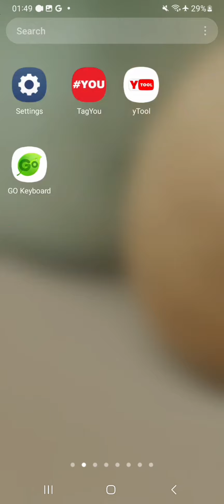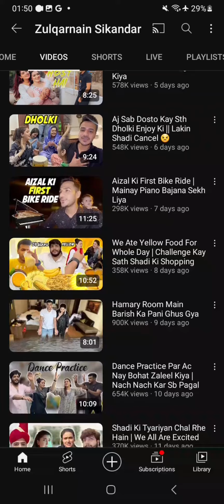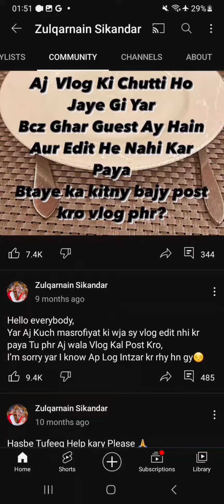zulqarnain sikandar youtube channel earning proof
youtube channel income in pakistan
youtube channel income check

& earn money in 2023 (complete
course)
how to make youtube channel earn
money in mobile
how to create youtube channel &
earn money from youtube 2023
how to create youtube channel earn
money telugu
how to start a youtube channel earn
money